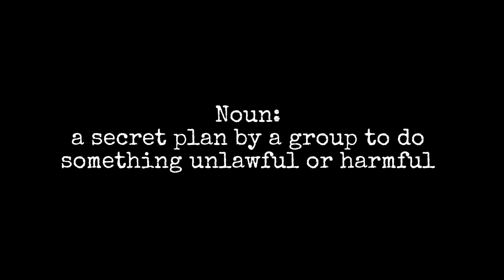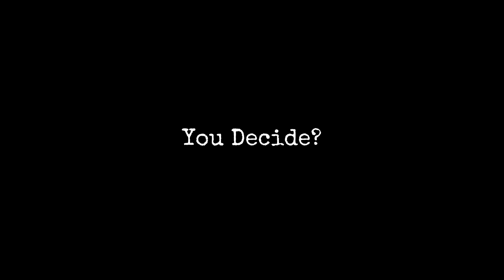Oliver Stone 1992: Shadow Gov't & Conspiracies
In this 1992 interview, Oliver Stone makes his case for the making of his movie JFK.  He also lays out 6 factual conspiracy theories of the day.